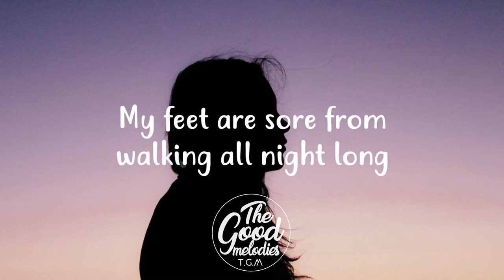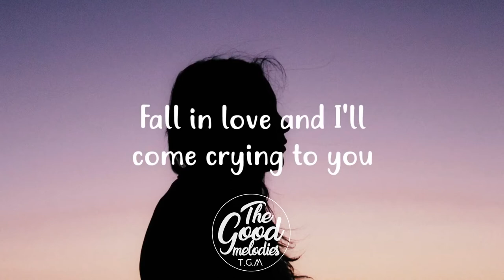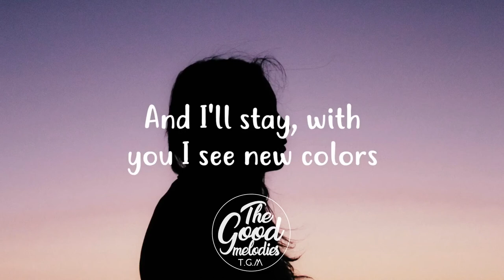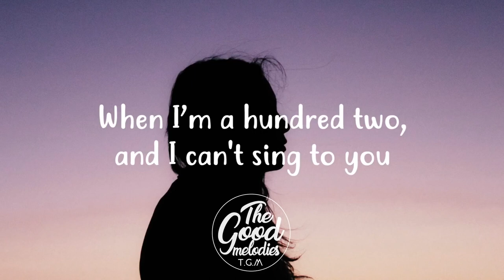I'll stay (Isabela Merced "Instant Family") - Lyric Video - cover by Veronika Hrytsenko